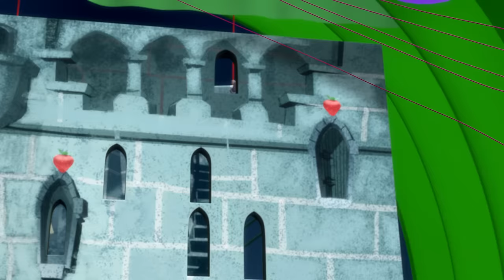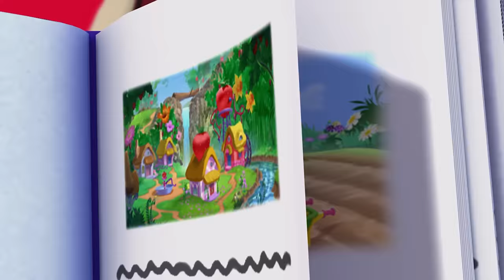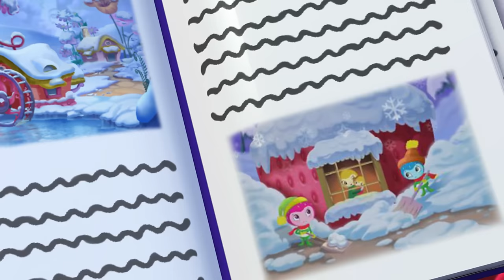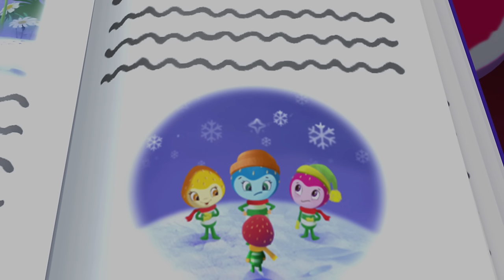Berry Bitty Adventures 🍓 A Berry Special Play! 🍓 Strawberry Shortcake 🍓 Cartoons for Kids